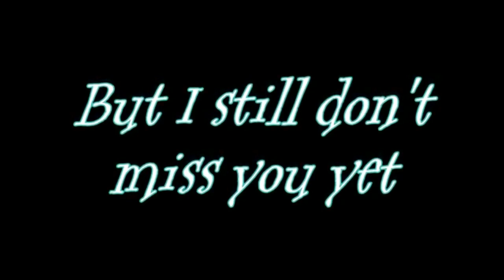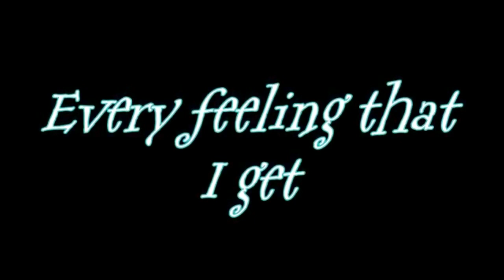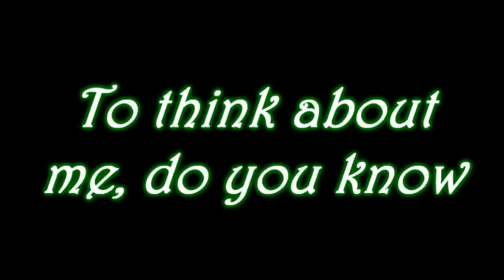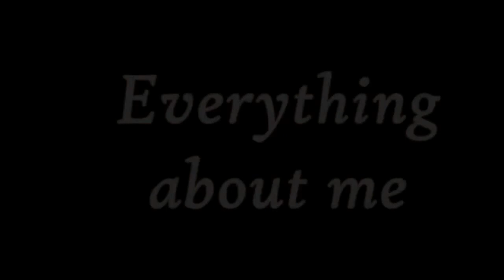Three Days Grace - I hate everything about you karaoke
three days grace i hate everything about you karaoke 3

Monetization is disabled due to copyright reasons so if you enjoy this channel and are feeling generous, please consider donating. Your support will contribute directly to the quality of the work I create.

My friends and I are going to bring you a great experience of live vocal sessions and high quality streams (here and on twitch). Also I wanna create great music videos (not playthrough's).

Please know that whilst I greatly appreciate any donations, they are not mandatory or expected! They do however contribute to the channel AND help sustain all the projects I'm involved in.

Wishlist:
Headphones, Mic, Mixer, Camera (+Lense), Soundcard, Softbox light
How much it costs: